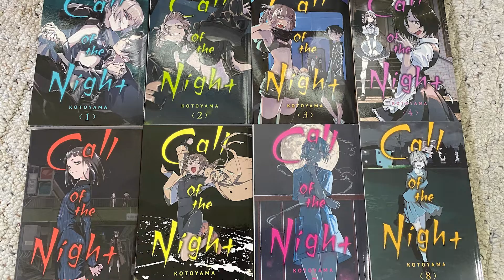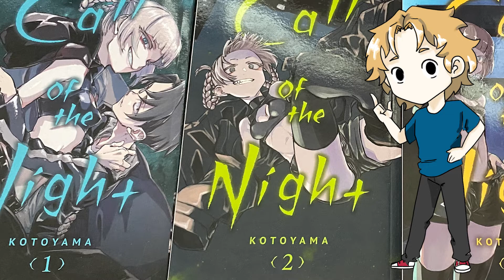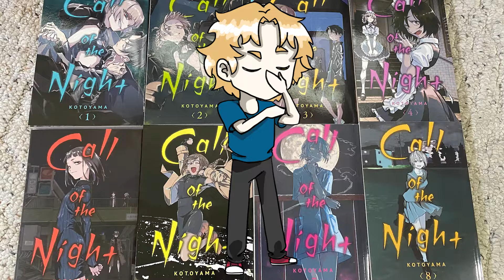Call of the Night a Manga Reader's Review!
Brent reviews the first six episodes of the first season of Yofukashi No Uta aka Call of the Night! Based off the manga of the same name by Kotoyama, Call of the Night follows Ko Yamori on his quest to fall in love with vampire girl, Nazuna Nanakusa so that way he can turn into a vampire himself!